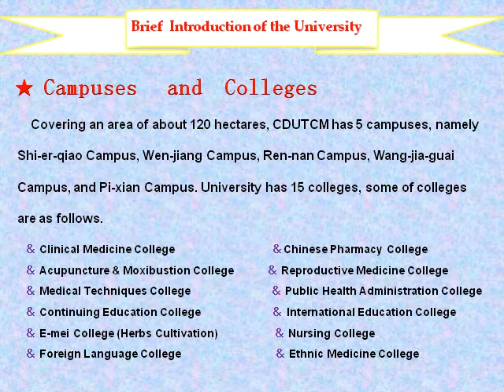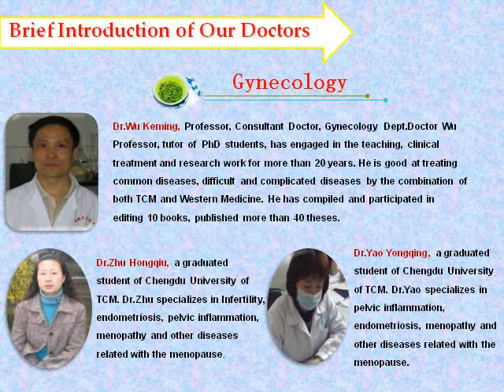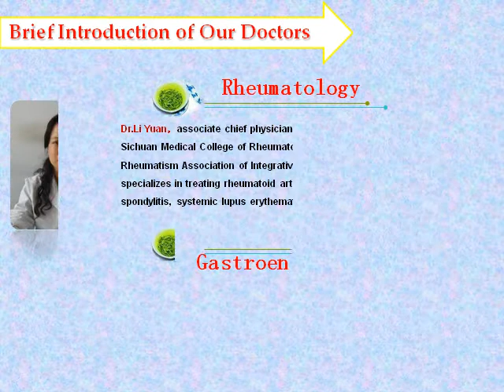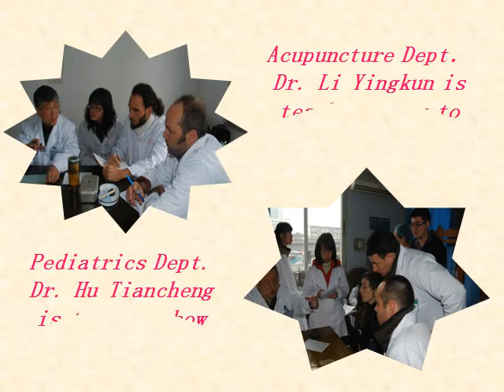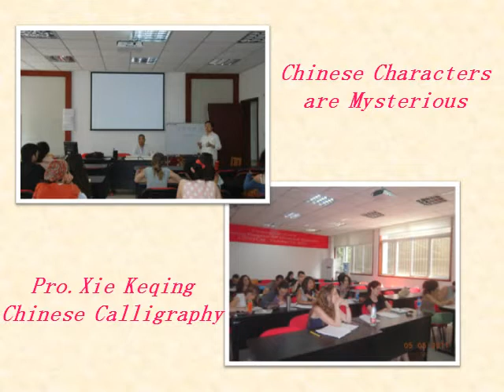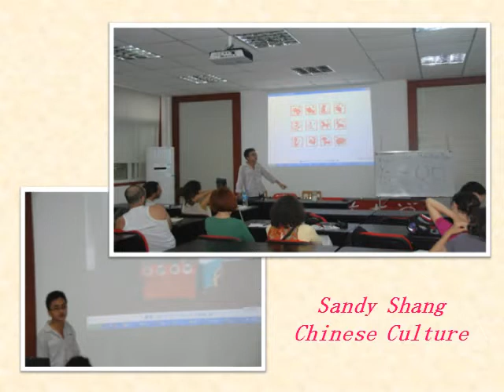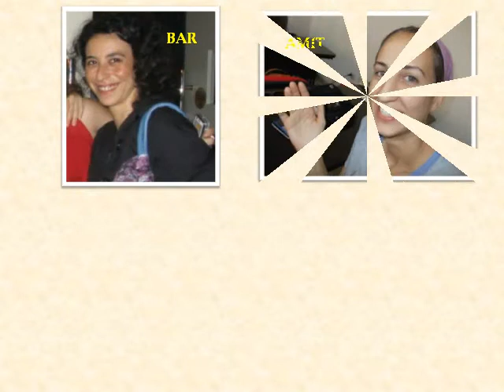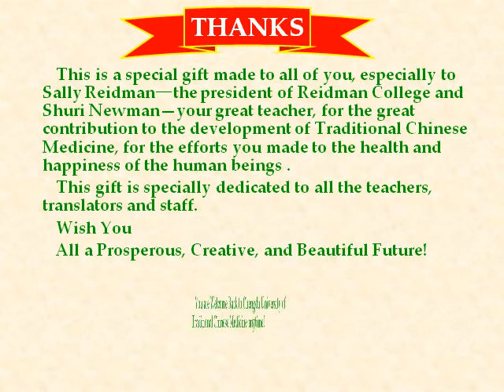reidman's students in chengdu university of traditional medicine